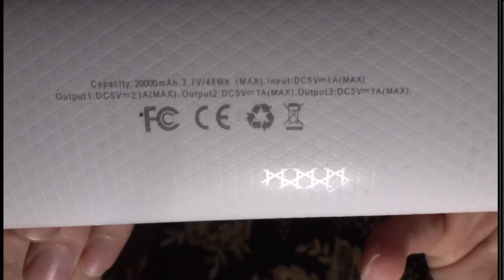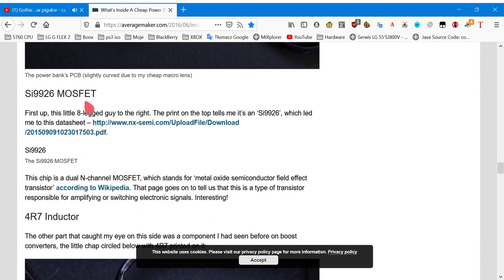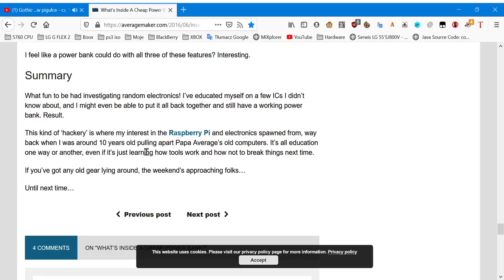Powerbank Samsung z olx za 50zl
Filmik pokazuje jak rozebrałem powerbank Samsunga kupiony kiedyś na olx za 50zl. Niestety ale padły ogniwa i będę musiał je kiedyś wymienić na lepsze.

Tylko pytanie na jakie i gdzie? Ma ktoś jakieś namiary na faaajne ogniwa? ;)